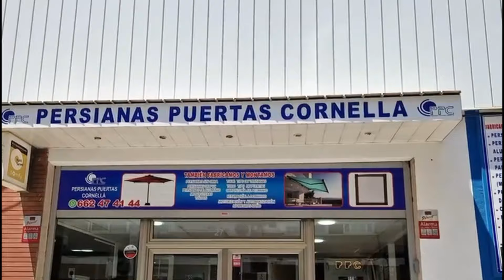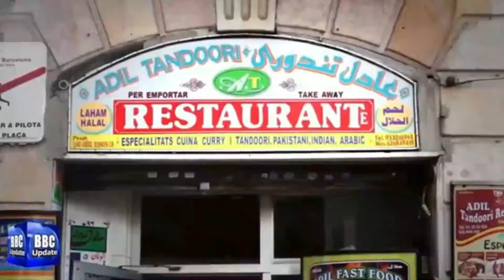کاتالونیا میں ہر12گھنٹے بعد ایک چاقو حملہ،بارسلونا ائیرپورٹ سے 27 ہزار یورو چرانے والے دو چور گرفتار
"Together, we want to identify the concrete actions that will enable us to make progress towards this objective," Spanish Prime Minister Pedro Sanchez wrote on social network X."The international community must take a decisive step towards a just and lasting peace in the Middle East," the Socialist premier added.Sanchez welcomed participants at his official residence before the start of the meeting at the foreign ministry in central Madrid, hosted by his top diplomat Jose Manuel Albares.The implementation of the two-state solution is the only way to ensure a just and lasting peace in the region through the peaceful and secure coexistence of the state of Palestine and the state of Israel," Albares told a news conference.In attendance were Palestinian Prime Minister Mohammad Mustafa and the foreign ministers of Egypt, Jordan, Qatar, Saudi Arabia and Turkey -- all members of the Arab-Islamic Contact Group for Gaza -- as well as the heads of the Arab League and the Organisation of Islamic Cooperation.The European Union was represented by its foreign affairs chief Josep Borrell as well as the foreign ministers of Ireland, Norway and Slovenia in addition to Spain.EU nations have "different positions" on whether to recognise Palestine as a state "but there is undoubtedly unanimity in the union on the need to support the solution based on the construction of the Palestinian state, because the state of Israel already exists," Borrell told a separate press conference after the end of the meeting.Israeli Foreign Minister Israel Katz blasted Borrell for taking part in the gathering, writing on social network X that "Borrell supports establishing a Palestinian terror state controlled by Iran, and the axis of evil against Israel, moderate Arab states, and Europe.""This is Borrell's legacy –- anti-Semitism and hatred towards Israel," he added.